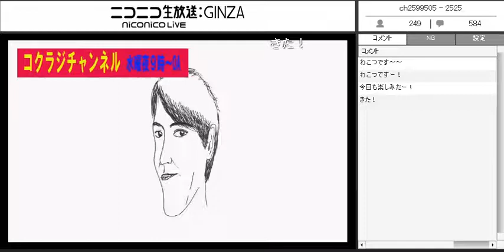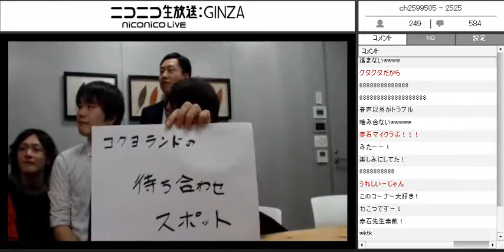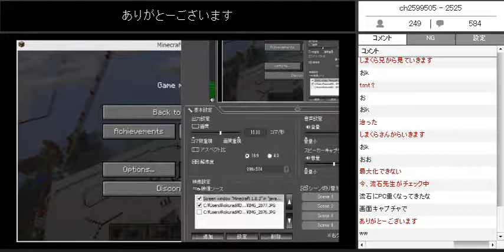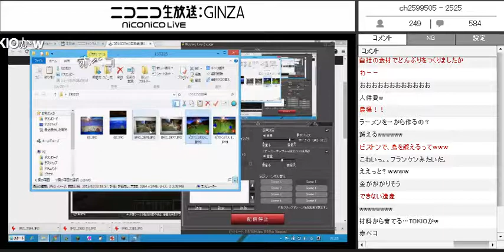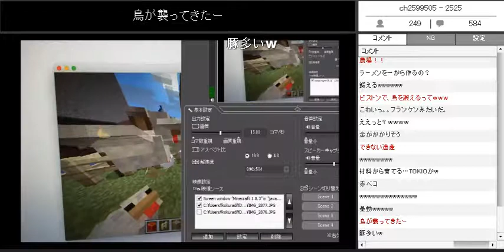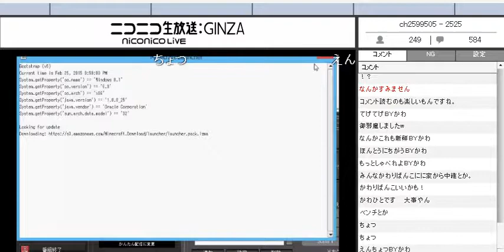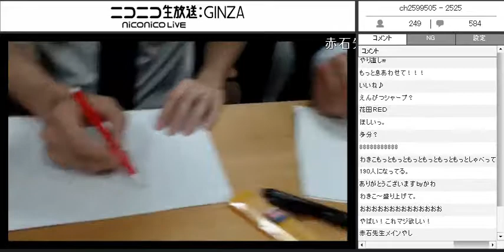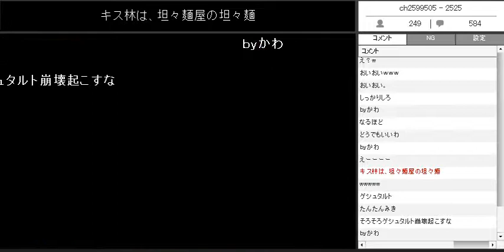コクヨのコクラジ生放送(第17回)★＠品川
放送内容
・コクヨってみた
・サラリーマン的ニコニコニュース
・コクヨニュース：
・今週の俺
・今週の動画
出演：嶋倉、川人、三木、花田